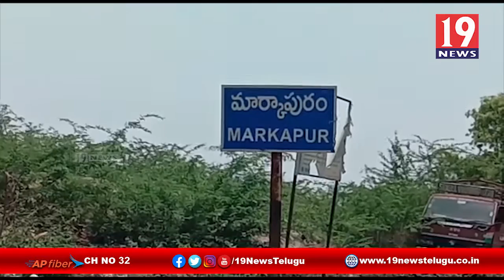మార్కాపురంలో పెరుగుతున్న కరోనా - ప్రకాశం జిల్లా